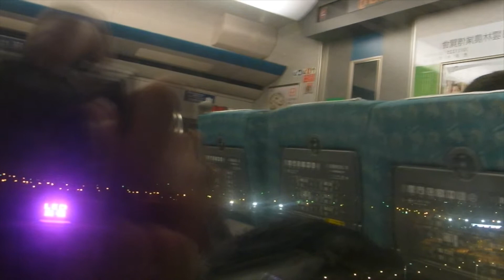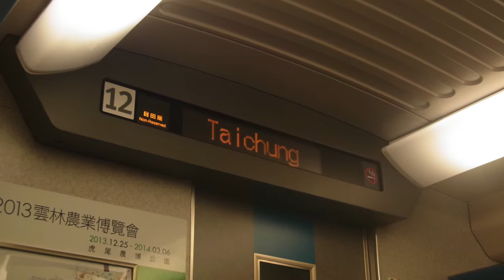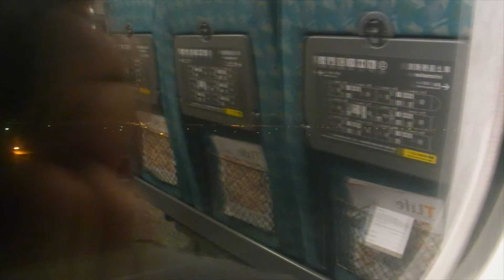2014.02.05 台灣高鐵 700T 台南～桃園 搭車記錄